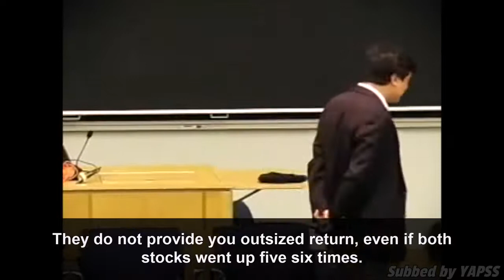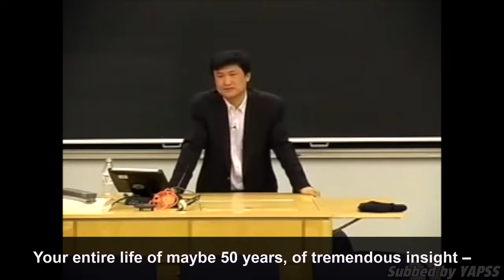2 Things I Always Tell My Analyst - Li Lu | CBS 2006【C:L.L Ep.26】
In this episode, Li Lu shared the 2 things that he always tell his analyst and he also talks about the two schools of value investing.

This talk of Li Lu was held at Columbia Business School in 2006.